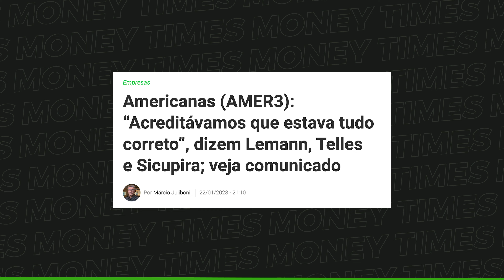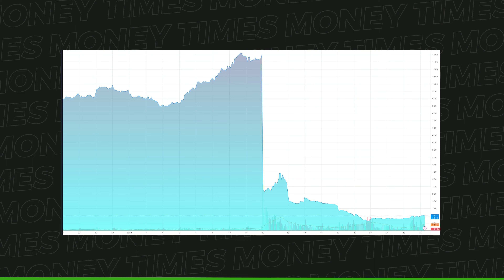AMERICANAS: O QUE ESTÁ ACONTECENDO COM A EMPRESA? VAREJISTA PODE FALIR?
A situação da Americanas pegou todos de surpresa e, principalmente, assustou o investidor.

Não dá para afirmar nada, mas a situação da varejista é crítica, e já se fala em falência.

⚠️O BTG Pactual, a quem a Americanas deve cerca de R$2 bilhões, classificou o caso como ''a maior fraude corporativa que se tem notícia na história do país''.

A recuperação judicial da empresa deve ser a quarta maior já registrada no país.

Neste vídeo explicamos sobre a situação da empresa e tudo o que se sabe até agora.

🟢 E aqui você encontra o E-BOOK completo sobre o caso da Americanas para você, investidor, saber os impactos nos seus investimentos

Assista ao vídeo completo e entenda o rombo da Americanas.

💰 DESCUBRA COMO FAZER SEU DINHEIRO RENDER MAIS! E você fica por dentro de tudo o que acontece no mundo dos INVESTIMENTOS!

AH! E ative o 🔔sininho🔔 para receber as notificações de conteúdos exclusivos Money Times!!!

👀 Receba as notícias que ENRIQUECEM SEU DIA em tempo real! ENTRE AGORA para o nosso TELEGRAM